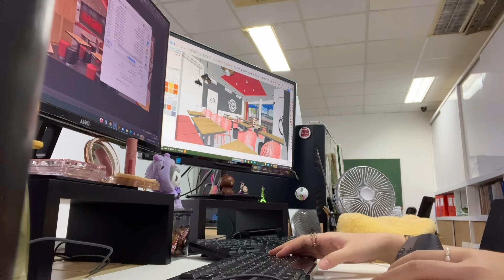🇸🇬Realistic Life,Productive day, Bar Kut teh lunch, New sengkang grand mall??